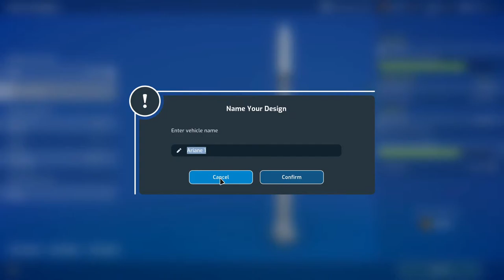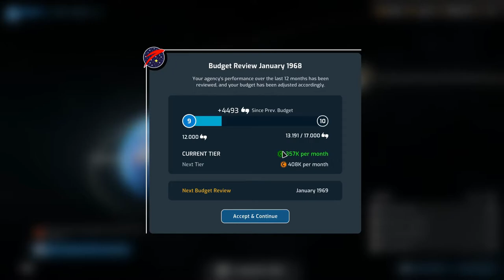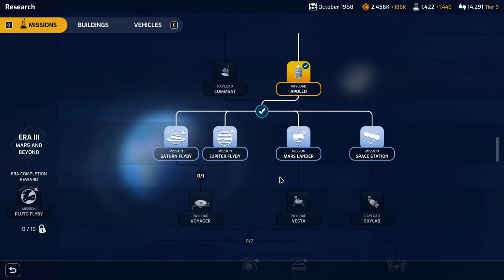Mars Horizon Gameplay Ep7, Our Moon Lander is Building